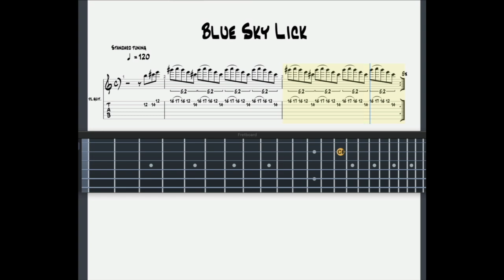Blue Sky Lick - Quinn Sullivan - Transcription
Quinn Sullivan Blue Sky Lick.